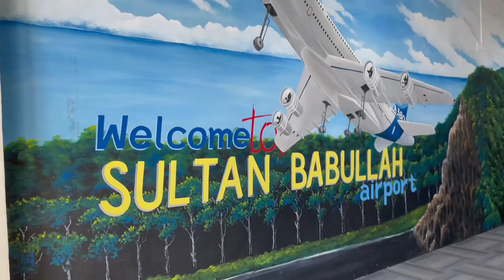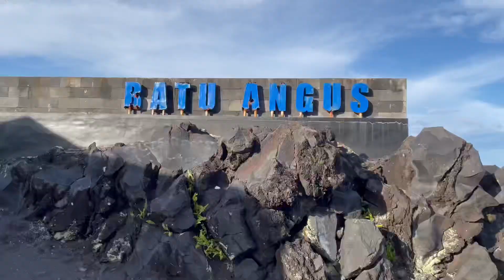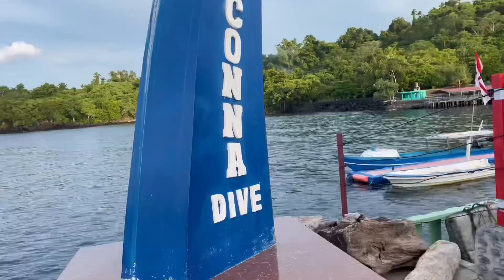Ternate, North Maluku | The Beauty of Indonesia | [Bussiness Trip + Healing with Nature]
Hello there! how are you? I hope you all have been doing well

This is my last business trip in 2022. It was one of the most tiring business trip I've ever had. I don't know, may be because I'm getting old, so it's easy to get tired 🤣. But it's all worth it because we got to see the beautiful scenery of Ternate. Indeed Indonesia is blessed with so beautiful nature.
I forget to mention, on 1:15, the view on Indonesian banknote is Maitara Island and Tidore Island.
Too bad we didn’t manage to visit Tidore, so I hope I will get another chance to go back.

Note: sorry for the grammatical errors
and the book that i mentioned is Tuhan Maha Romantis by Azhar Nurun Ala

- Track: Echoes
- Song: Movie
Music composed and recorded by Oak Studios.